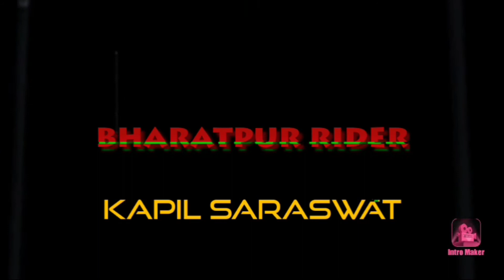Sb2 helmet# sb2 steelbird # sb2air steelbird helmet# steelbird helmet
sb2 air steelbird helmet mene liya 2889 rupaye ka ऑनलाइन or isme night vison glass mujhe mila jo ki bahut super h  or grafik marin mujhe acha lga  aap bhi acha helmet dekh rhe ho to sb2air le sakte ho start 2000se ho jata h